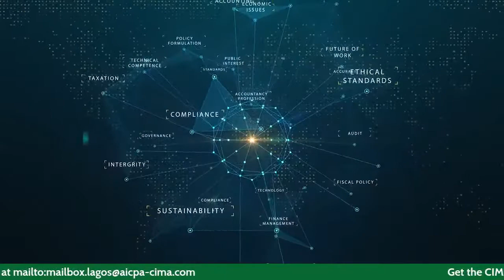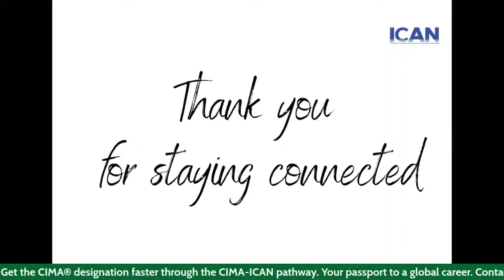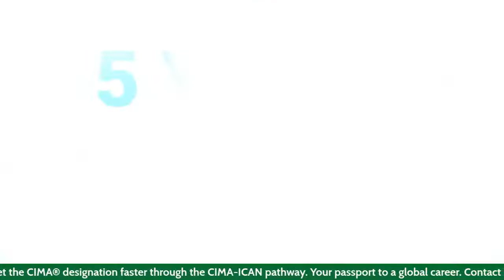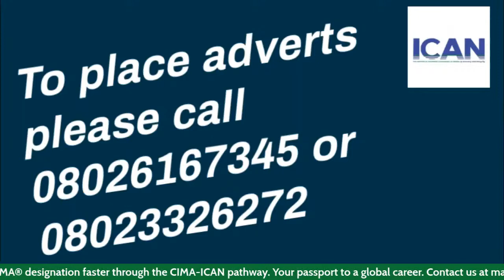Audit Regulation: What Professional Accountants Should Know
Please join us on Thursday 7th of July 2022 for yet another insightful experience with us on ICAN ON AIR. This session will be focused on the Topic: AUDIT REGULATION: WHAT PROFESSIONAL ACCOUNTANTS SHOULD KNOW.
TIME: 6PM (WAT). Spread the word and turn on your notification. Looking forward to seeing you online. Thank you.